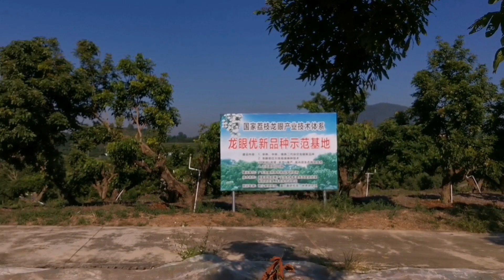龍眼嫁接10天后，部分芽條已經發芽了，不過還是得防螞蟻 10 days after longan grafting, part of the sprouts have sprouted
龙眼嫁接10天后，部分芽条已经发芽了，不过还是得防蚂蚁